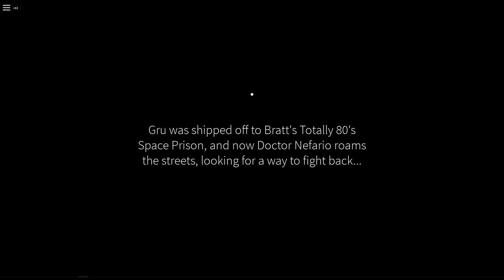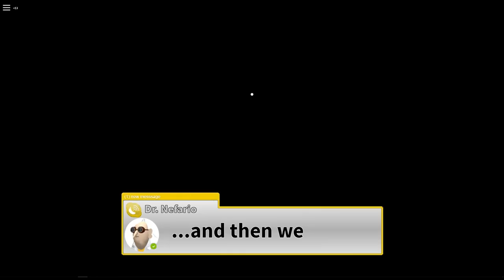Minions vs Hip Thrust Harry! | Despicable Forces #2 (Roblox)